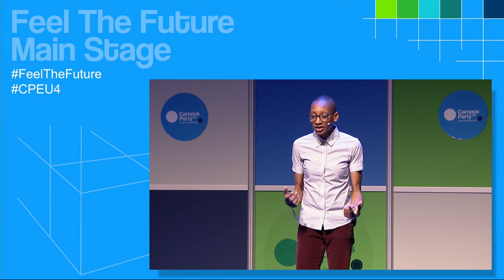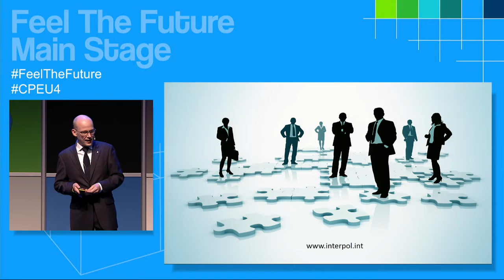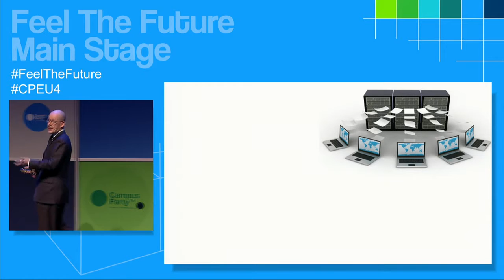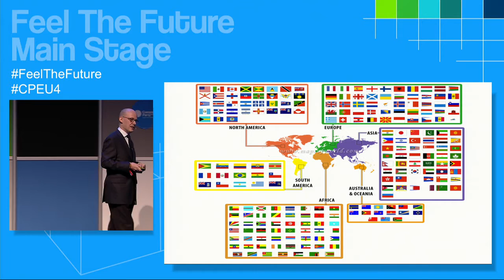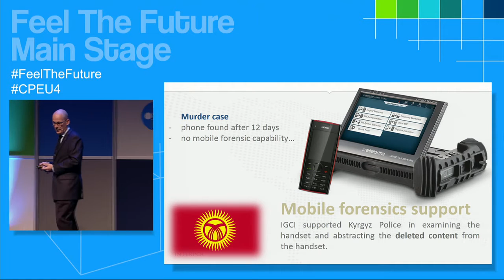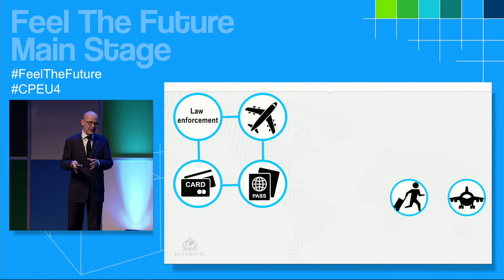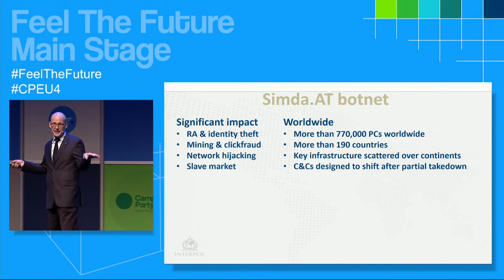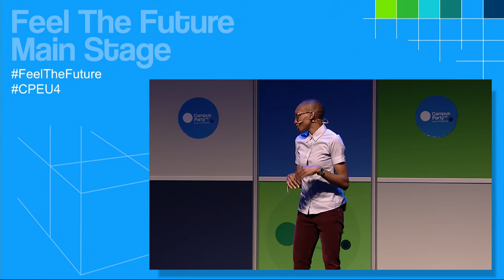CPEU4 - Main Stage - Roeland van Zeijst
INTERPOL fights advanced cybercrime through partnerships with tech companies.

In 2015, INTERPOL opened its Global Complex for Innovation in Singapore. There, INTERPOL officials, seconded law enforcement officers and tech staff from the private sector work closely together to combat advanced cybercrime. Tech companies of all sizes may provide deep insights in emerging threats. Law enforcement has the power to act locally. And INTERPOL brings these worlds efficiently together by providing global coordination. As the search for actionable information increases, so does the need for new and innovative cooperations, often referred to as public-private partnerships. Mr. Van Zeijst will sketch the context and recent history of the important work at the INTERPOL Global Complex for Innovation and will invite you to help shape its future.